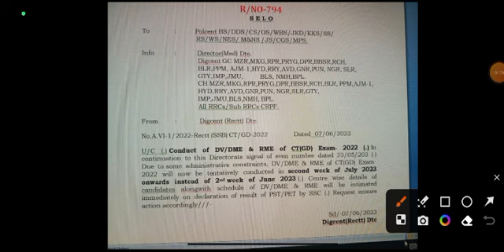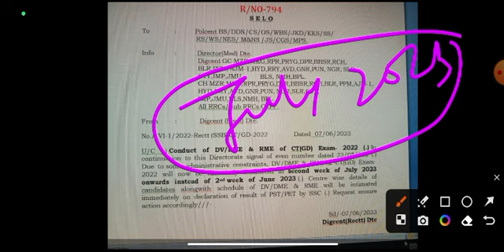ssc gd medical date out 🔥🥳🥳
What is the pass mark of SSC GD Constable? What is SSC GD salary per month? एसएससी जीडी 2023 के लिए कट ऑफ अंक क्या है?

Ssc gd result 2023 resultsinfo99 SSC GD Answer Key 2023 SSC nic in 2023

SSC GD Result 2023 MP

SSC GD Result 2023 PDF Download SSC GD Cut off

ssc gd medical result date

ssc gd final cutoff kitni badegi

ssc gd final cutoff assam 2018 ssc gd final cutoff Jammu and Kashmir

ssc gd final cutoff UP

ssc gd final cutoff bihar

ssc gd final cutoff all states

ssc gd final cutoff west bengal

ssc gd final cutoff Assam

ssc gd final cutoff Punjab ssc gd final cutoff Tripura

ssc gd final cutoff Uttar Pradesh

ssc gd final cutoff rajastan ssc gd final result 2022

ssc gd final merit list 2022 cut off

ssc gd medical rejected candidates ssc gd medical rejected candidates 2022

ssc gd medical result kab aayega ssc gd new vacancy details

Damathia institution

Jatin damathia

ssc gd final merit list date

Ssc gd final cut off Ssc gd joinig month

Ssc gd joining date Ssc gd joining month.

Ssc gd joining time

Ssc gd joining time medical kaise

Ssc gd final cut off video

Ssc gd final cut off news

Ssc gd joining latest update

Ssc gd joining latest news

Ssc gd 2021 joining latest update Ssc gd 2022 joining latest video

Ssc gd 2022 joining latest news Ssc gd 2023 joining latest news

medical kaise hoga

ssc gd final cut off 2022 mp

ssc gd final cut off 2022 Bihar

ssc gd final cut off 2022 uttrakhand

ssc gd final cut off 2022 rajsthan ssc gd final cut off 2022 maharshtra